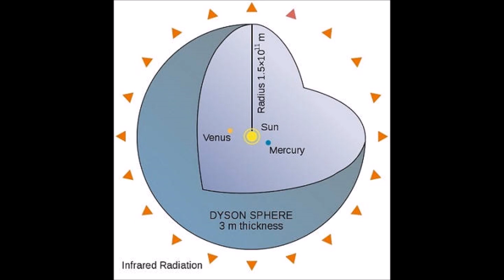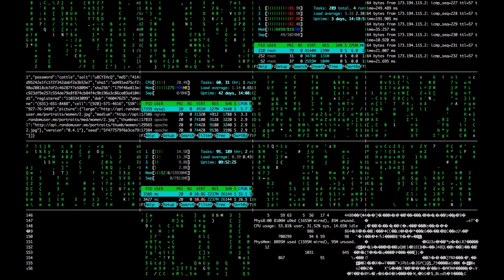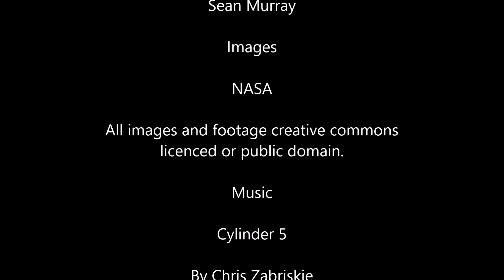SETI Through Disappearing Stars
An exploration of doing SETI by looking for stars that inexplicably disappear.

Papers:

"The Ĝ Infrared Search for Extraterrestrial Civilizations with Large Energy Supplies. III. The Reddest Extended Sources in WISE"
Griffith, Wright et al, 2015

"Our Sky now and then − searches for lost stars and impossible effects as probes of advanced extra-terrestrial civilisations" Villarroel et al, 2016